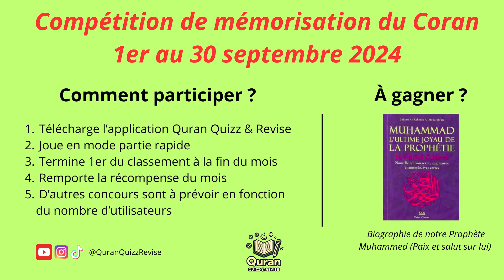LA PLUME - Sourate Al Qalam | VOYAGE à travers Le CORAN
OBJECTIF : TERMINER LE CORAN EN PARTANT DE LA FIN

- Sourate Al Qalam (La plume)